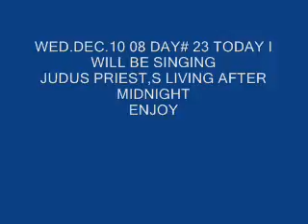judus priest living after midnight sung by plaztee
here,s a rocker for you